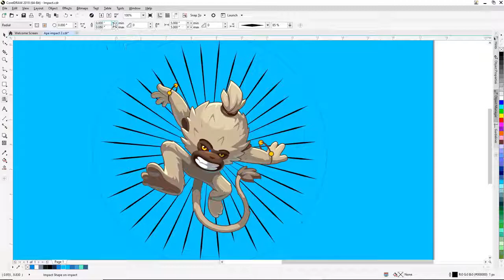NOVO: Orodje Impact